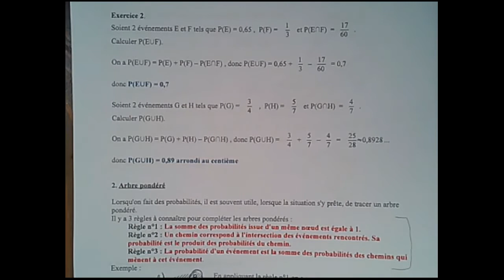probabilité exercice 4 page 5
correction de l'exercice 5 du cours PDF